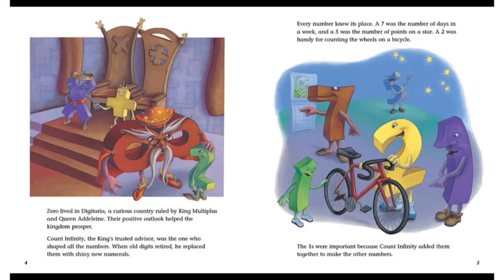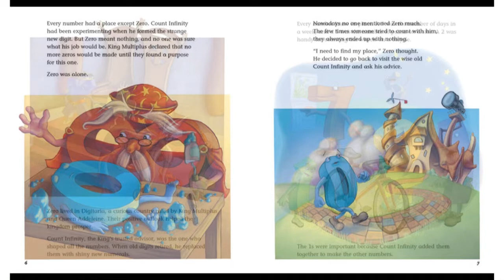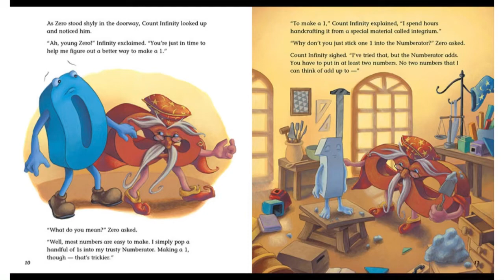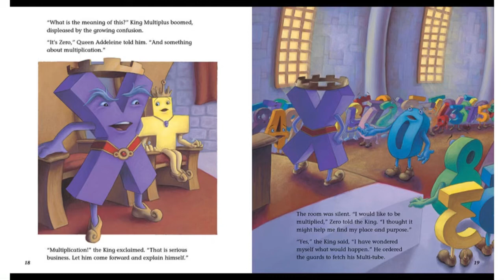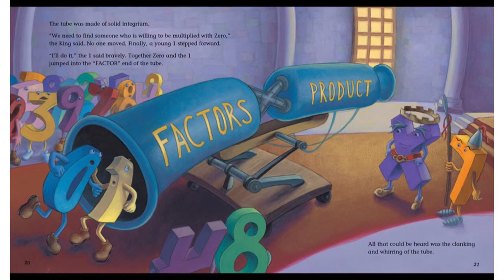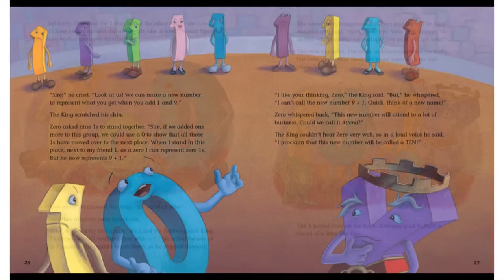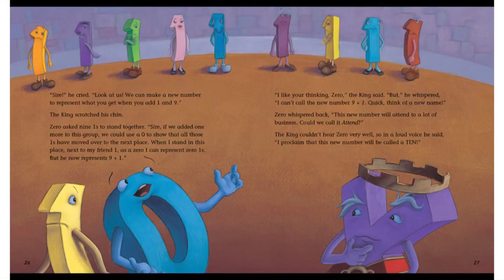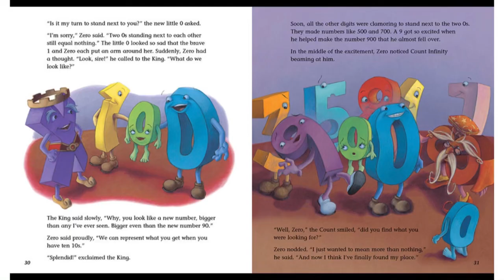Math Read Aloud: A Place for Zero | Elementary Summer Math Stories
This math read aloud is a part of my elementary summer math stories series.  This book by Angeline Sparagna LoPresti talks about Zero, who goes on an adventure and discovers his place through multiplication.  So sit back and enjoy this math story that teaches the importance of the zero!

New Minds Learning Center focuses on understanding mathematics and key concepts.  My objective on this channel is to help both adults and children to learn math in a fun and easy way, and use it when necessary.

I am also a private tutor on Zoom for children up to grade 7.

I have an Associate Degree in Deaf Studies, a Bachelor’s Degree in English Literature, and a Master’s Degree in Teaching/Childhood Education.  I’ve been tutoring students for over 20 years!
I absolutely love what I do!!

FAQ:
London, England 🏴󠁧󠁢󠁥󠁮󠁧󠁿
•Where are your parents from?
Jamaica 🇯🇲
•Are you married?
Yes
•Do you have children?
Yes